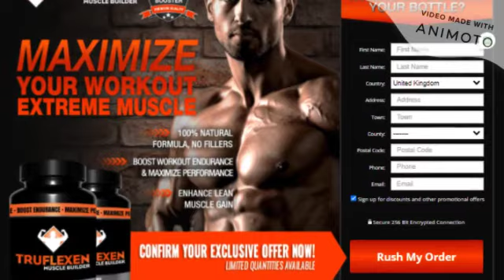TruFlexen Muscle Building United Kingdom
TruFlexen Reviews: Too numerous individuals don't have the opportunity to deal with their physical appearance? Alright, those are there, they are not worried about their security. That is exceptionally difficult; they need to kick back and consider what they've done to themselves one day. They invested their energy and assets on other unimportant things and disregarded the most valuable thing, which is heath.